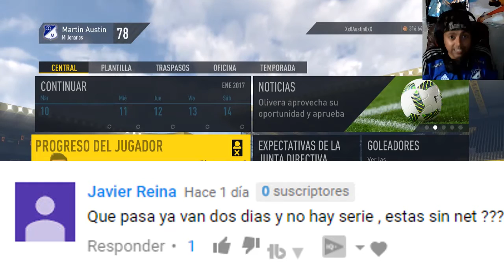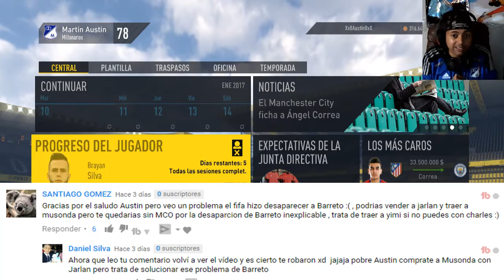Millonarios F.C. Transferencias y ¿¿QUE PASO CON BARRETO?? Fifa17 2017 Modo - Carrera Capitulo#37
Que Personaje Es? Los Simpsons

Mi Pc
Tarjeta de video: GeForce GTX 1050 | NVIDIA
Fuente: EVGA 500 w 80 Plus
Ram: 8 Gb
Board: MSI Gaming

El Azul & Blanco Millonarios Fútbol Club S. A. mejor conocido como Millonarios,6 es un club de fútbol de la ciudad de Bogotá, capital de Colombia, fundado el 18 de junio de 1946. 7 Ha sido 14 veces campeón del torneo local de la liga Colombiana, y se registra 3 títulos de la Copa Colombia, es el segundo equipo colombiano con más títulos de campeonatos nacionales en Colombia. También, fue el ganador de la última edición de la Copa Merconorte en 2001 y de la Copa Simón Bolívar en 1972. Suma en total 19 títulos oficiales, de ellos 17 títulos nacionales (14 títulos de liga y 3 títulos de Copa Colombia), 1 título internacional (la Copa Merconorte), y 1 título de la Copa Simón Bolívar cuyo organizador fue la FVF, además de algunos otros torneos amistosos internacionales.

Es uno de los tres únicos equipos que han jugado todos los torneos de Primera División en el país, junto a Independiente Santa Fe y a Atlético Nacional.8

Es regido por la Federación Colombiana de Fútbol y la DIMAYOR a nivel nacional, y por la Confederación Sudamericana de Fútbol (CONMEBOL) y la Federación Internacional de Fútbol Asociación (FIFA) a escala internacional.

    millonarios fc jugadores
    millonarios fc fifa 17
    millonarios fc convocatorias 2016
    millonarios fc vs junior
    millonarios fc 2017
    millonarios fc png
    millonarios fc fichajes
    millonarios fc vs medellin
    millonarios fc femenino
    millonarios fc frases
    millonarios fc partidos
    millonarios fc historia
    millonarios fc escudo
    millonarios fc twitter
    millonarios fc gacha
    millonarios fc facebook
    millonarios fc calendario
    millonarios fc 2016
    millonarios fc tienda
millonarios fc hoy